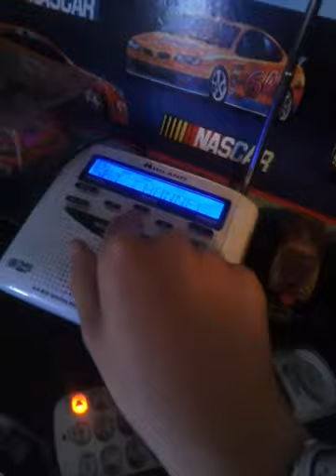New things + some news